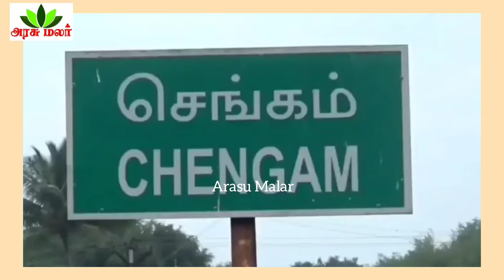பெட்ரோல் டீசல் விலையை கண்டித்து கேஸ் சிலிண்டருக்கு மாலை அணிவித்து காங்கிரஸ் கட்சியினர் ஆர்ப்பாட்டம்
செங்கத்தில் பெட்ரோல் டீசல் விலையை கண்டித்து இருசக்கர வாகனம் மற்றும் கேஸ் சிலிண்டருக்கு மாலை அணிவித்து காங்கிரஸ் கட்சியினர் ஆர்ப்பாட்டம்

திருவண்ணாமலை மாவட்டம் செங்கம் புதிய பேருந்து நிலையம் எதிரில் இருந்து துக்காப்பேட்டையில் உள்ள பெட்ரோல் நிலையம் வரை உயர்ந்து வரும் பெட்ரோல் டீசல் விலை உயர்வை படுத்தாத மத்திய அரசை கண்டித்தும் பேரணியாக வந்து கையொப்பம் பெறும் ஆர்ப்பாட்டத்தில் இந்திய காங்கிரஸ் கட்சியினர் சுமார் நூற்றுக்கும் மேற்பட்டோர் கண்டன ஆர்ப்பாட்டத்தில் ஈடுபட்டனர்

மேலும் பெட்ரோல் டீசல் விலை உயர்வை உடனே வாபஸ் பெறக் கோரியும் மத்திய அரசை கண்டித்தும் கண்டன ஆர்ப்பாட்டத்தில் ஈடுபட்டனர்.